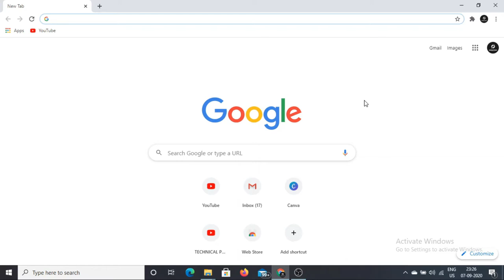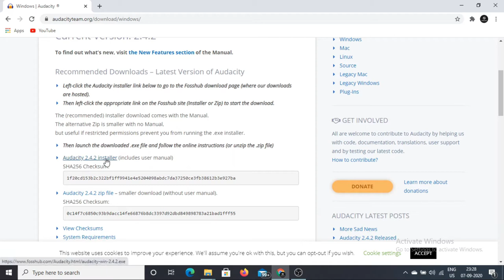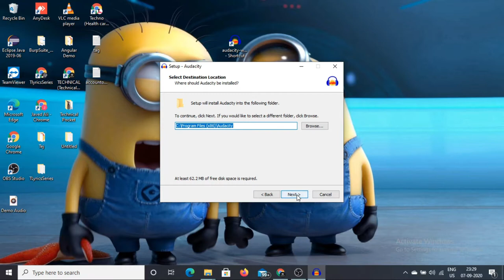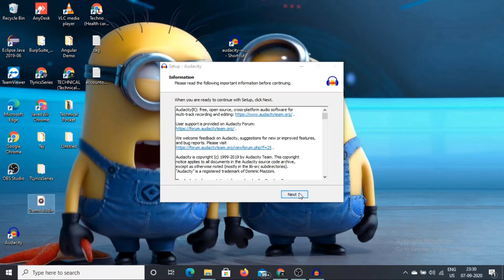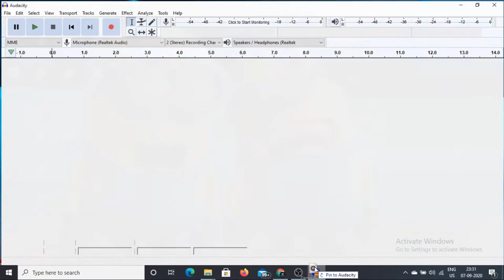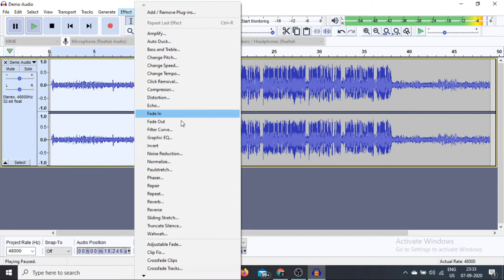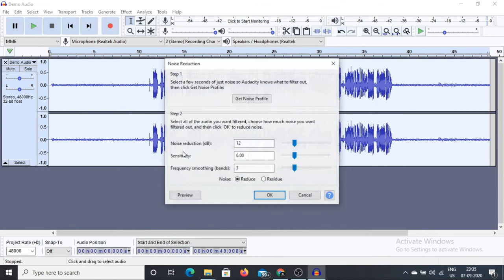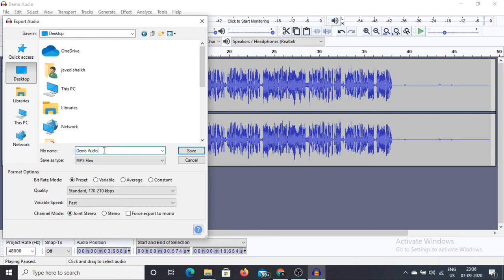How To Remove Background Noise From YouTube Videos || Best Way To Record Audio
In this video, I will tell you how to remove background noise from your videos which will increase the sound quality of your video. we will use Audacity Software to remove noise. If you watch the entire video definitely you will like it after that you will make your audio clear.

Equipment You Can Check:

AMKETTE Evo Fox (by Amkette) Fireblade Gaming Wired Keyboard:

Zebronics Zeb-Tempest USB Gaming Mouse with 7 Modes LED Lights:

Video Recording:

Tripod 60inch:

Tripod 50inch:

Mic for recording audio:

If You have any queries you can comment out in the comment box.

OR